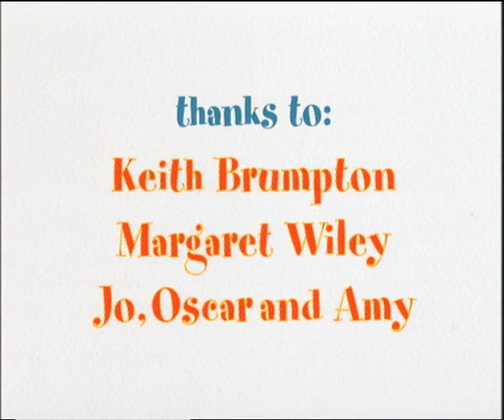Microscopic Milton Season 1 Episode 10 - Milton and the Big Freeze